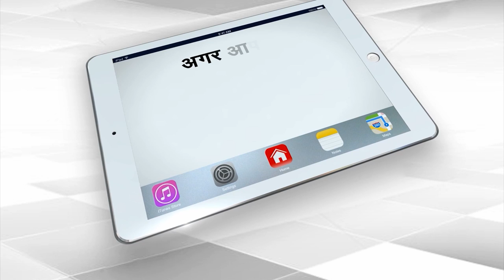कुनबा ही नहीं संभाल पा रहे Nitish ,कैसे होगा विपक्ष का एकजुटान? | Capital TV Bihar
At present, the politics of Bihar is a living mirror of the country's politics... Bihar Chief Minister Nitish Kumar is engaged in the exercise of uniting the opposition for the Lok Sabha elections... But questions are being raised on the exercise of opposition unity of Chief Minister Nitish Kumar Yes… Nitish Kumar is not able to handle the discord within his own party JDU… If there is unity of the opposition parties across the country then how will it happen?